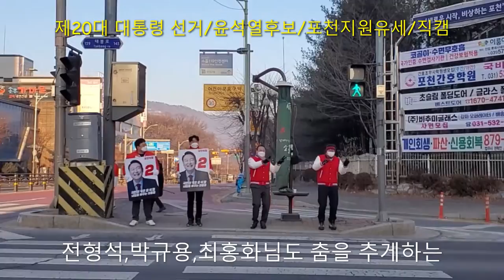2월18일 아침인사/국민의힘/포천시지원유세현장/직캠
윤석열후보 화이팅!
국민의힘 화이팅!